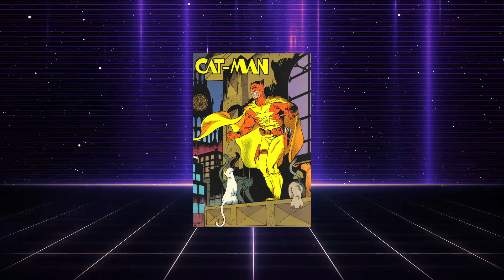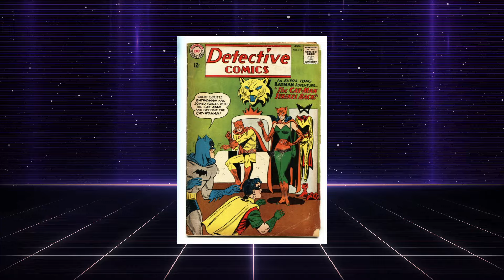Character Spotlight: Catman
In this episode we shine a spotlight on DC Comics "Catman"